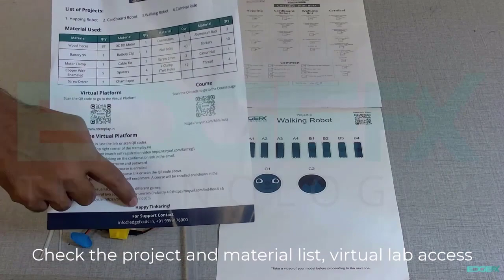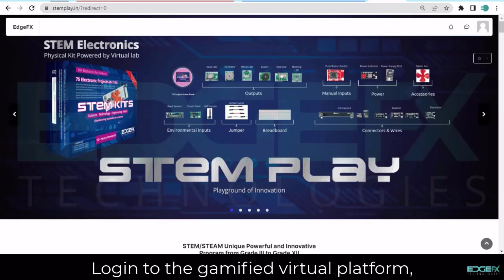Walking Robot Marathi